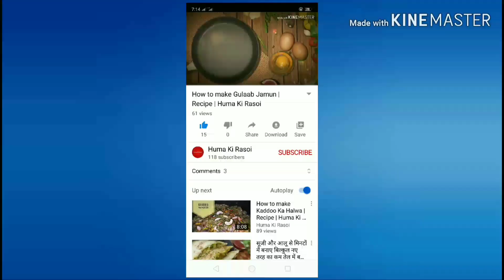Masala Dosa's Aloo Stuffing | Recipe | Huma Ki Rasoi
With an easy and simple way.

Recipe by - Nuzhat Fatima
Editor - Ahsan Siraj Khan